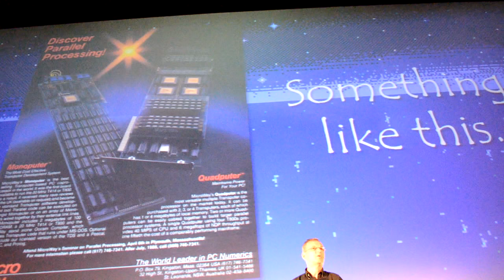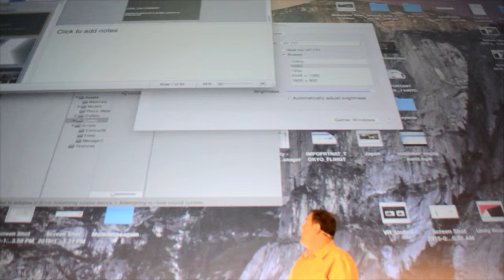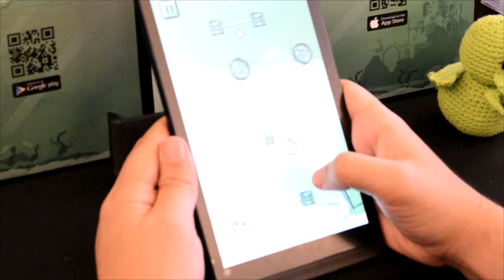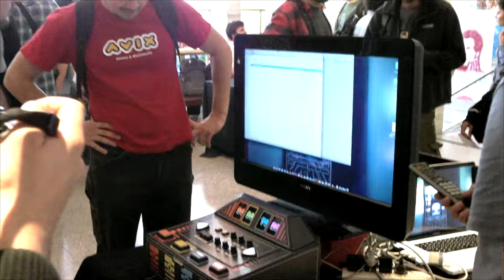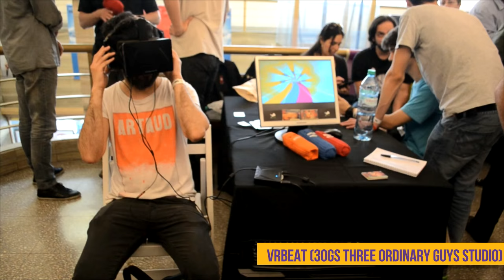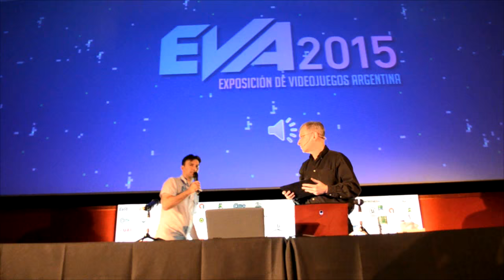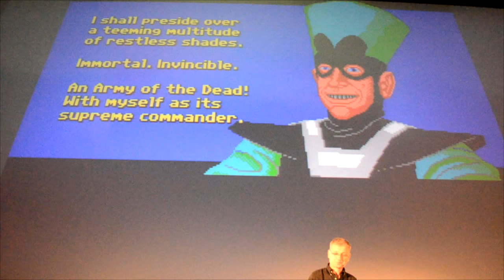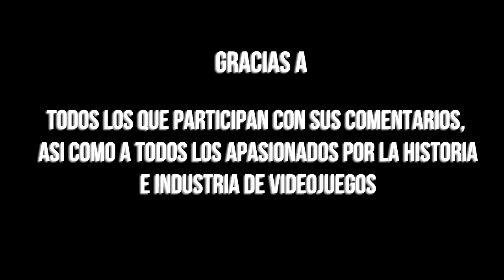EVA 2015 - Buenas y Malas de la Expo de Videojuegos Argentina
▼VER MÁS ▼

♦ Sumario del programa ♦

Estuvimos presentes en la Expo EVA 2015, la exposición de videojuegos Argentina realizada año a año por ADVA y sacamos algunas conclusiones que con sinceridad evidenciamos en este video.

Un gran saludo, Péndo.

Realizado, producido y editado por Péndo Del Espacio y Martín Honorato.